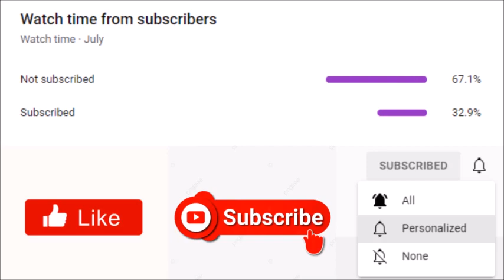Tyler Perry's Sistas | Will Anyone Let Zac Know That He MIGHT Not Be Karen's Baby Daddy?